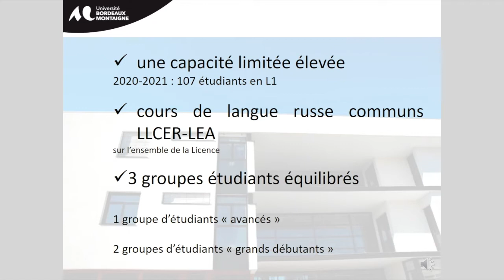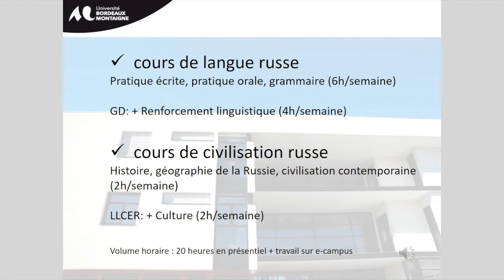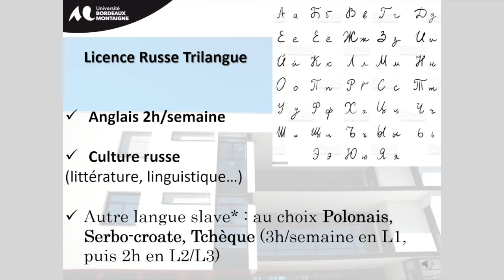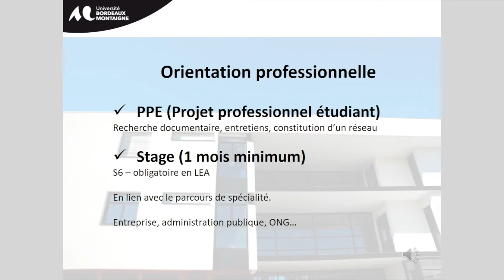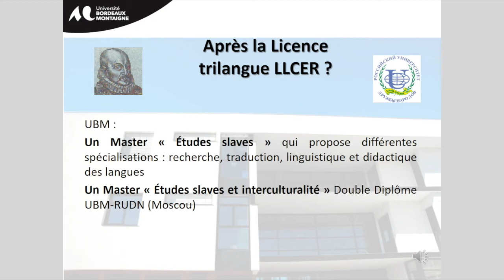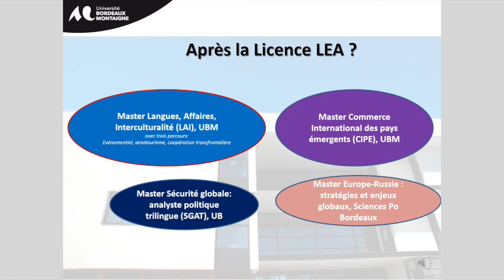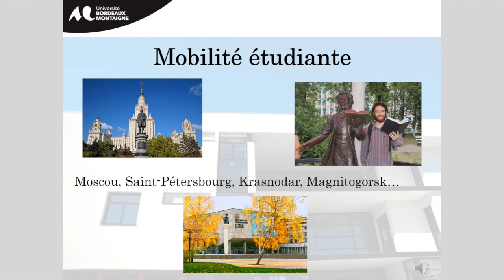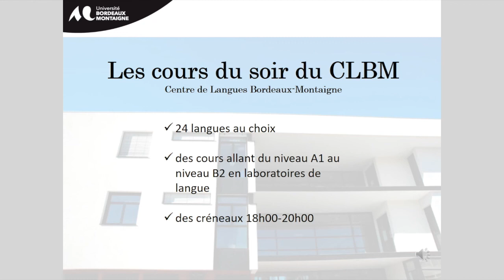Journées Portes Ouvertes 2022 à l’Université Bordeaux Montaigne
Lors des Journées Portes Ouvertes de notre université, il vous a été présenté par les enseignants de la formation, la licence Trilangue Russe LLCER - Licence LEA Anglais -  Russe.
Cette présentation a été enregistrée afin de vous donner la possibilité de la découvrir.
La Direction de l'Orientation Stages et Insertion Professionnelle de l'établissement reste à votre disposition pour vous accompagner dans votre choix de poursuite d'études.